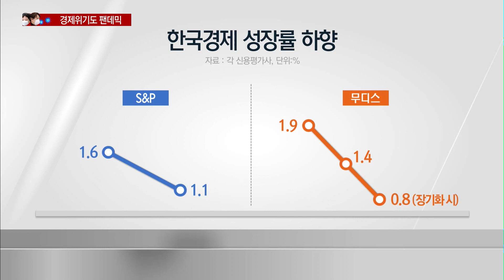[코로나19] 팬데믹 공포에 경제 위기 우려…"패키지 대응 시급" / 머니투데이방송 (뉴스)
03/10 MTN 핫라인 5

코로나19의 팬데믹 공포가 세계 경제를 덮치면서 글로벌 경제위기에 대한 우려도 커지고 있습니다. 소비와 생산, 수출 등 실물경제가 타격을 입는 상황에서 금융불안이 증폭되고 있는데요. 재정과 통화정책를 비롯해 감세 등 선별적 규제완화까지, 종합적인 대책 마련이 필요하다는 요구가 많습니다. 조정현 기자입니다.